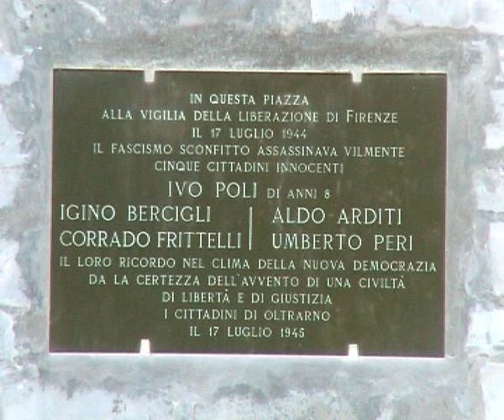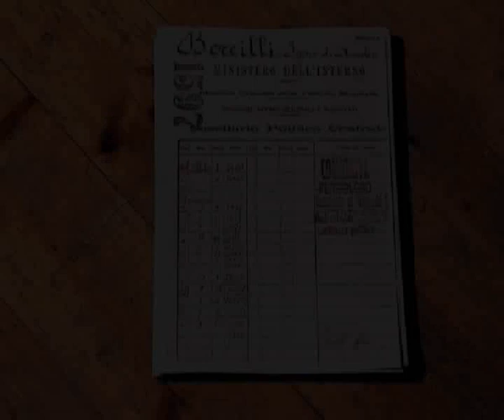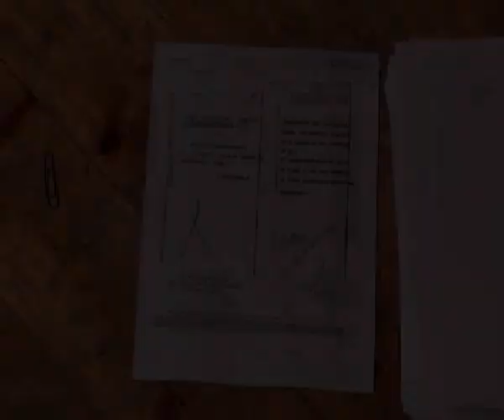08 - Il racconto della strage - Firenze 17 luglio '44